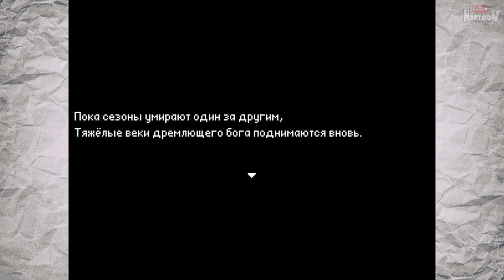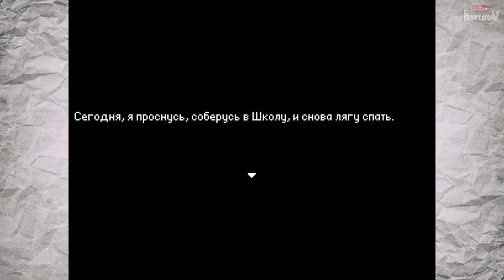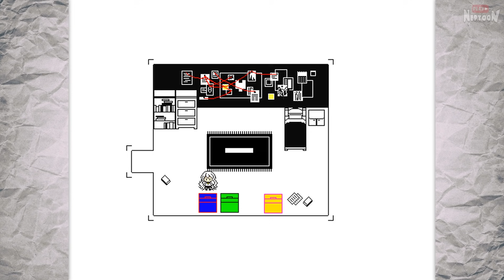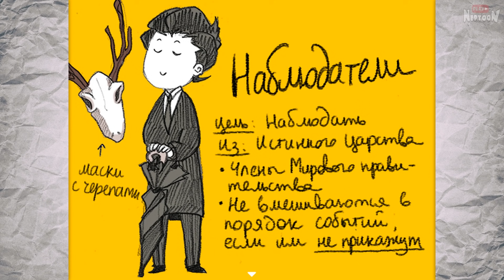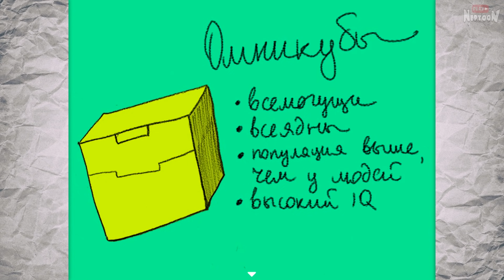Hello Charlotte Episode 2 ✅ Привет, Шарлотта Эпизод 2 Прохождение #1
Полное прохождение игры Hello Charlotte | Привет, Шарлотта Эпизод 2 на русском от Нептуна. Requiem Aeternam Deo (Реквием по Богам Небесным).